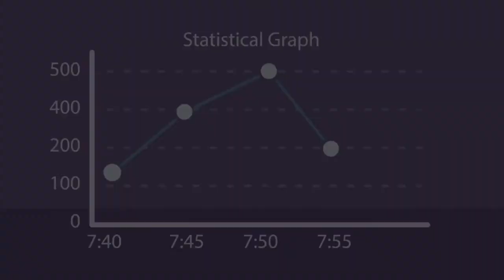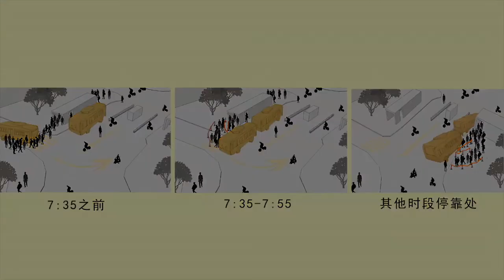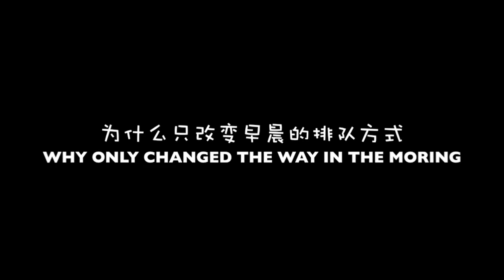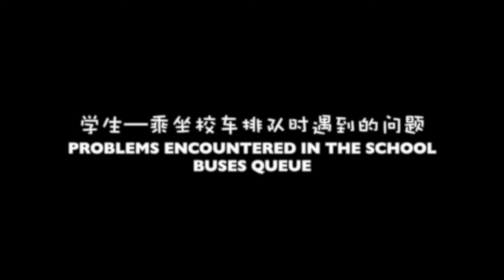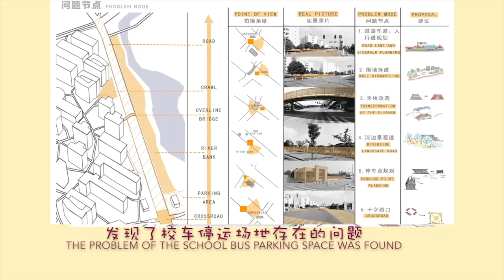Mapping for School Buses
Minnie
Video duration: 07：54
12/2017